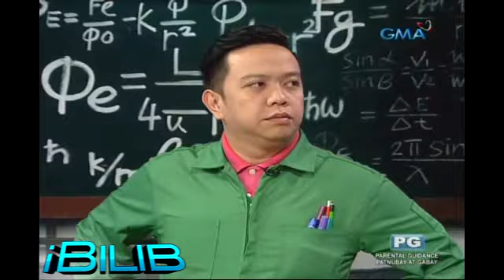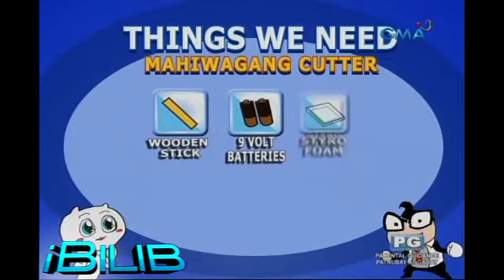iBilib: DIY magic cutter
AIRED (December 18, 2016): Learn how to make a DIY cutter using only wooden stick and copper wire as its main body parts.

Watch ‘iBilib’, every Sunday morning on GMA, hosted by Chris Tiu, James Macasero and Roadfill Sparks with this week's guest co-host Kris Bernal.